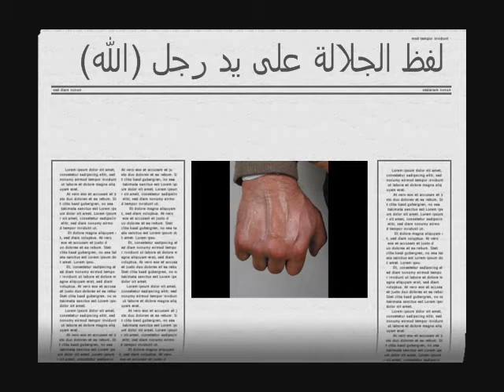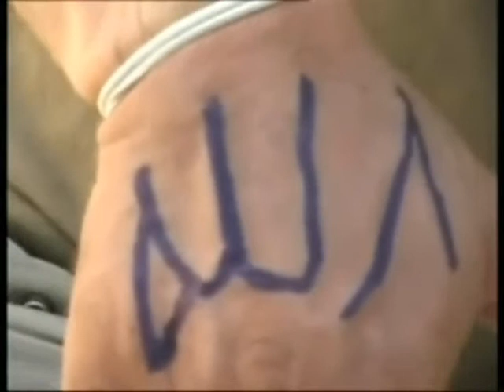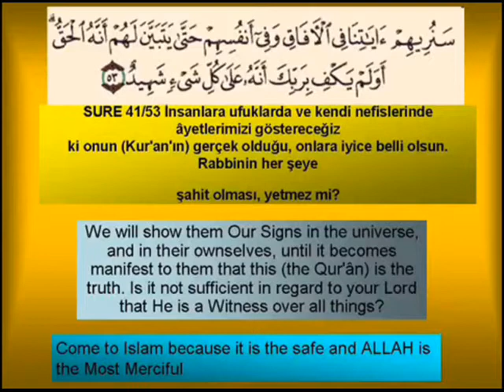شاهد على العصر:..بنسعيد آيت يدرمعجزة في النضال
Miracles of Islam repeatedly shows us Allah (t), one of his characters on this earth, once with the animals, or about nature, this time is the case of a man.
1) Mr. Abdul Metin Tasdemirli from Turkey living in Germany, has discovered through a dream that his veins are on his right hand formed the word ALLAH in Arabic. We say soubhana Allah. may Allah the Almighty guide us on his right path, and let us stand firm on the truth. more infos on this

In germany : 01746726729 from all world : 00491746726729

1..
هذه صورة ذلك الأخ المسلم من أصل تركي الذي أكرمه الله تعالى بحمل إسمه الجليل على يده اليمنى حين كان صغيرا وهو لم يعلم بذلك حتى كبر وجاءه في المنام رجل أبيض اللباس يتلو فاتحة القرآن ا لكريم حيث قام بتقبيل يده اليمنى وأخبره بالخبر.الله اكبر الله اكبر الله اكبر سبحان ربي العظيم
ارسل هده الرسالة إ لى كل أخ!!!